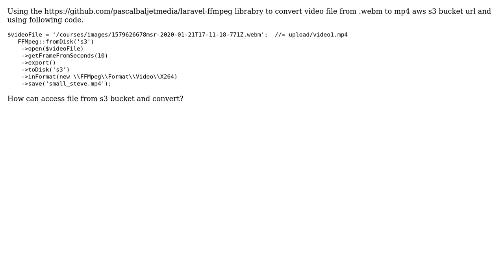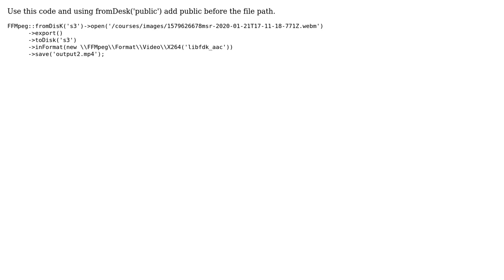failed to open stream: No such file or directory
laravel-ffmpeg - fopen(/tmp/laravel-ffmpegi340VY.mkv): failed to open stream: No such file or directory

With thanks & praise to God, and with thanks to the many people who have made this project possible! | Content (except music & images) licensed under CC BY-SA | Music | Images & others | With thanks to user Manmeet Khurana user jyoti gautam and the Stack Exchange Network Trademarks are property of their respective owners. You are responsible for your own actions.